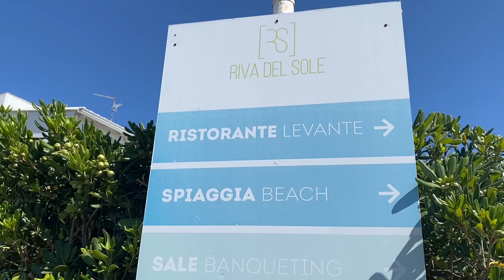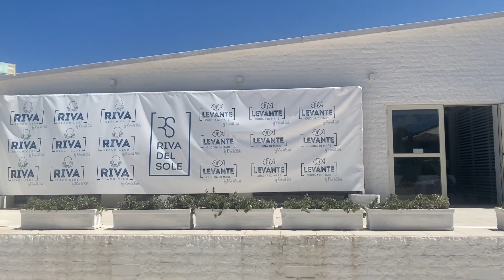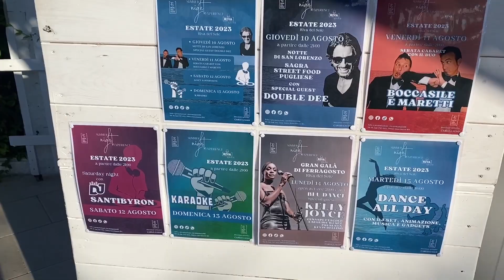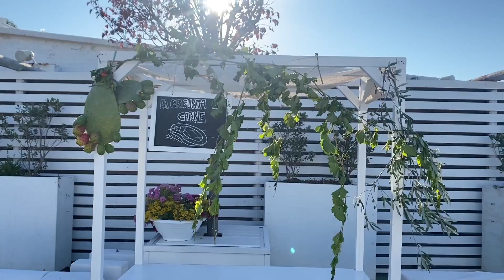A Day In Vacation Vlog Interracial Family Vlog Italy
Interracial family vlog Italy
A day in the life vacation vlog